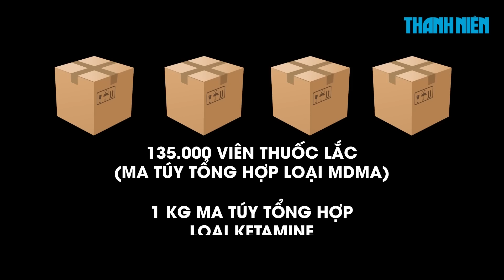Truy nã người phụ nữ buôn ma túy số lượng lớn xuyên lục địa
Thuê vận chuyển 4 thùng hàng chứa ma túy từ Đức, Séc về Việt Nam qua đường hàng không thì bị công an phát hiện, Trịnh Hương bỏ trốn và bị Công an thành phố Hà Nội phát lệnh truy nã.

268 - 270 Nguyễn Đình Chiểu, Phường Võ Thị Sáu, Q.3, TP HCM